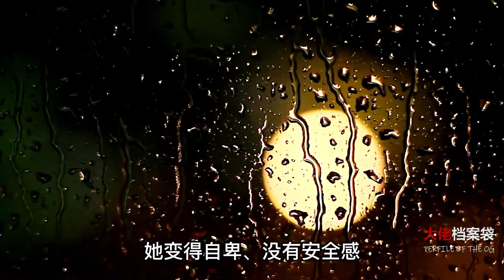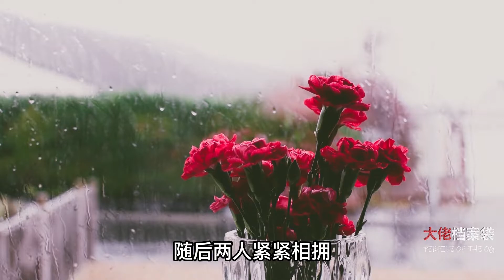“夺命玫瑰”玛丽塔：中情局最美间谍，美国20世纪最可怕的武器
她是美国20世纪最锋利的武器，有着颠倒众生的美艳，却也有着柔中带刚的搏斗本领，迷得多国领导人六神无主，自愿被她利用，只为与她共度良宵。

什么古巴国父、非洲总统、南美狂人，只要她想诱惑，就没有完不成的任务，拿不下的男人。

与此同时，她还知道很多国际大佬的秘密，甚至连前美国总统肯尼迪遇刺都可能和她有关系。